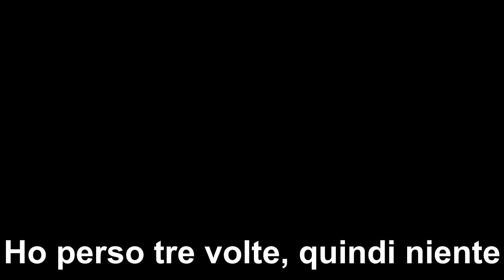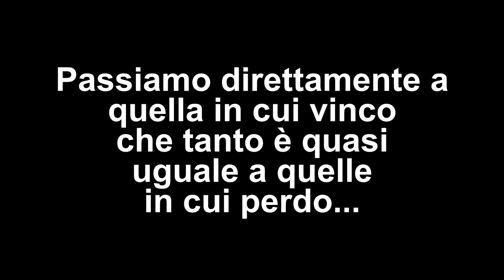Il potente NEOS e gli Ojama - Yu-Gi-Oh! LOTD: Link Evolution - Episodio 19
Neos e gli Ojama a rapporto!

Fan: Lorenzo Longoverdi, Sillit05, GABRIEL LO JUVENTINO